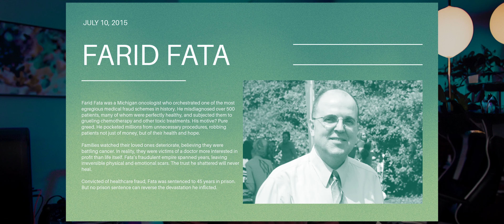Align with Reality: Understanding the 3 Fundamental Laws of Logic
In a world filled with contradictions, illusions, and half-truths, understanding logic isn't just beneficial—it's essential. This video explores the three fundamental laws of logic: the Law of Non-Contradiction, the Law of Identity, and the Law of Excluded Middle. These principles are practical tools to help you see reality clearly, make sound decisions, and navigate life's complexities.

Why It Matters:

Logic is not optional—it's a necessary tool for confronting and overcoming life's challenges. By understanding and applying these fundamental laws, you align yourself with reality, make better decisions, and avoid being misled by falsehoods and contradictions.

Take Action:

Reflect on the contradictions you've accepted, the illusions you've believed, and the decisions you've delayed. Use these principles to cut through them and align yourself with the truth.